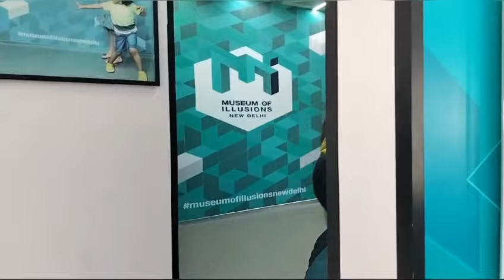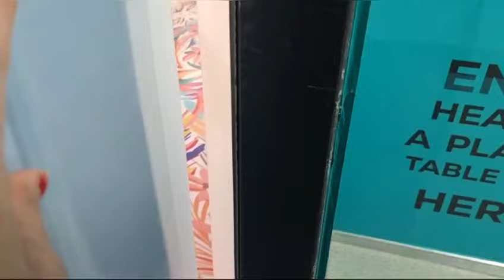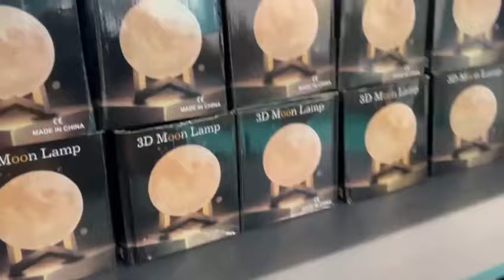Exploring Museum of illusion 🎭|| Connaught place || vlog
Helllo everyone

I am your dristy chetiwal {Naagar}
We had made planned to visit this museum . So I went with my husband .It is good to explore .

ABOUT MUSEUM OF ILLUSION

This museum is known for its mind-bending exhibits that play with perception, optical illusions, and interactive displays. Visitors can experience rooms where the laws of physics seem to be defied, and they can engage with various illusions that challenge their senses. It's a great place for both kids and adults to explore and learn about how our brains interpret the world around us in fascinating ways.